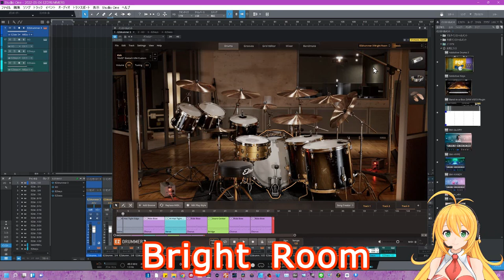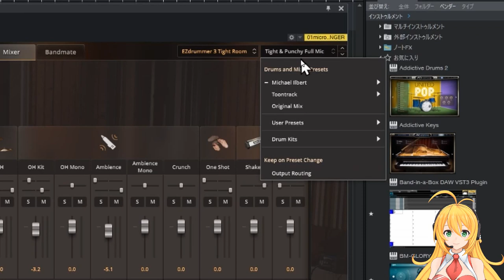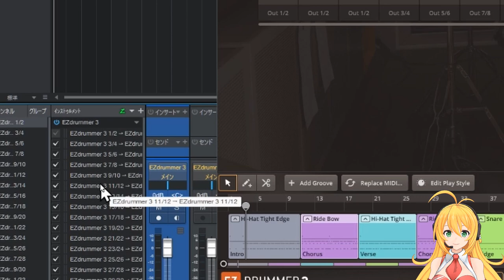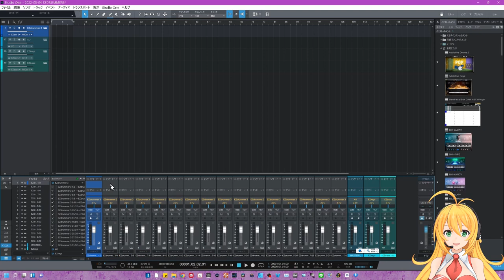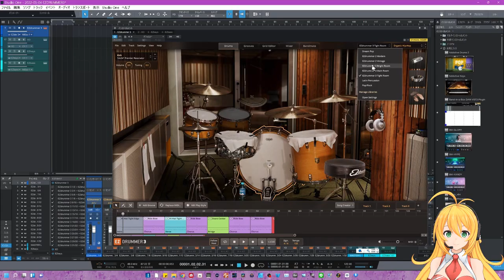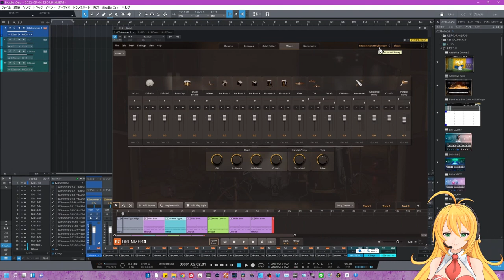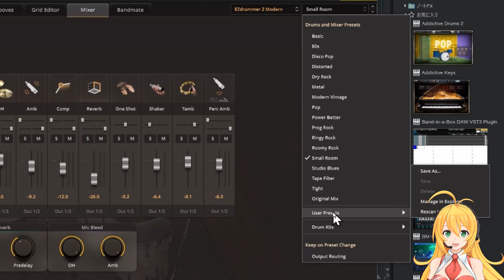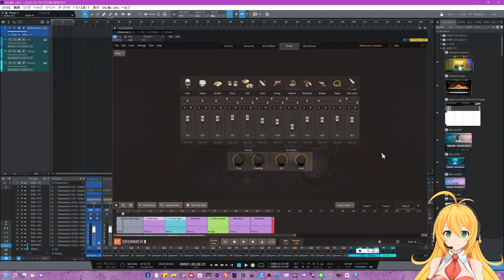EZ-DRUMMER3 柔軟性のあるミキサー機能レビューPart.4【Mixer編】ドラムキットとミキサープリセットの連携がスゴイ！簡易なのに痒いところに手が届く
今回は「Mixer」を詳細に解説しました
★EZ-Drummer3専用再生リストができました！